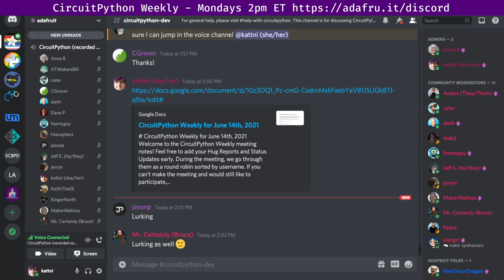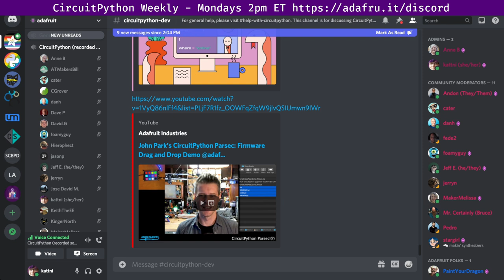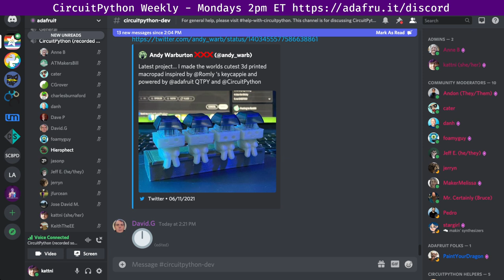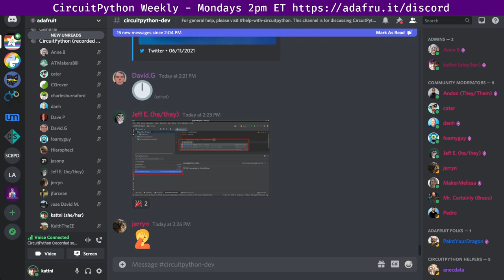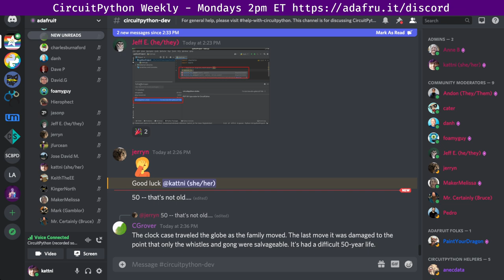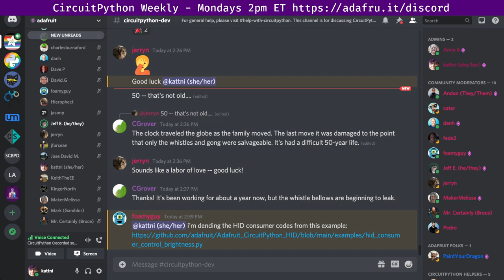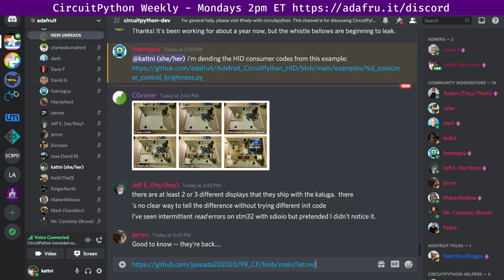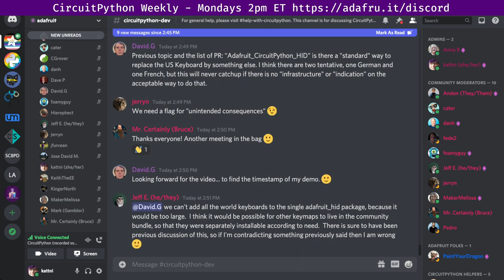CircuitPython Weekly for June 14th, 2021 @circuitpython